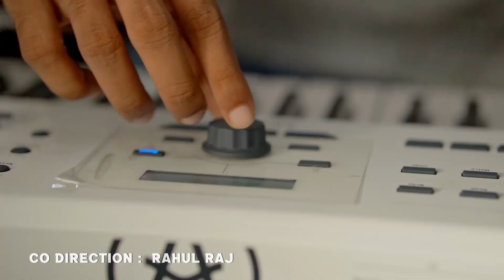Friends Forever Cover || Arjun KP || Ft XSIGH8 || AVE Entertainments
Watch our first Cover Version video of Friends 4 Ever Song from the Superhit Album Malayalee. The Original Song was sung  by Vineeth Sreenivasan, Shaan Rahman, Jakes Bejoy & Arjun and composed by Jakes Bejoy. The Lyrics by Vineeth Sreenivasan. This is a song which is very close to my heart…

We shot this during the pandemic period with limited resources and its a collective effort from all our friends which makes this as a Zero Budget Video. So we are Dedicating this song to all our friends.…!!

Vocals : Arjun Kolangath
Rap (Lyrics & Composed) : XSIGH8
Keys / Music Production : Emmanual Kuriakose
DOP : Anantha Viswanadhan, Jithin Ram
Cuts & Colours : Adarsh Pavithran
Co-Direction : Rahul Raj

Special Thanks:-
Krishna K Pradeep
Sharanya R
Jithinn Kumar G
Arun V Edathalaparamban (AVE Entertainment)
Jeffrin Charles KJ (JC Fitness Storm)

Location Courtesy:
JC Fitness Storm, Mulanthuruthy